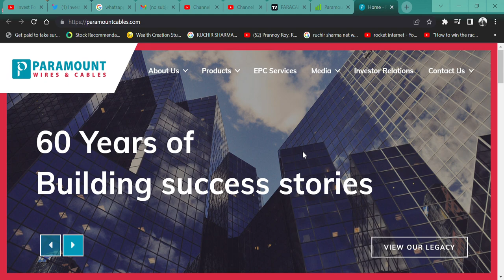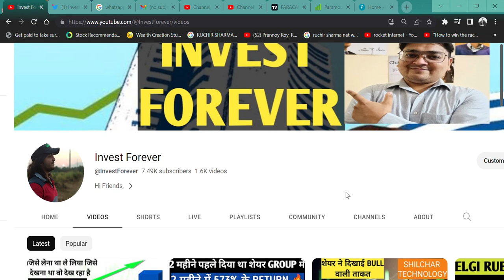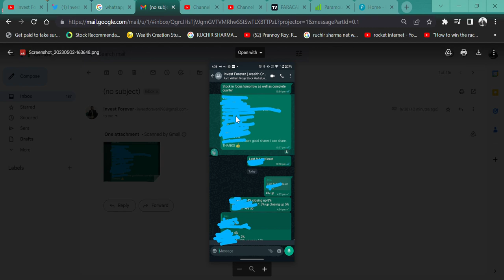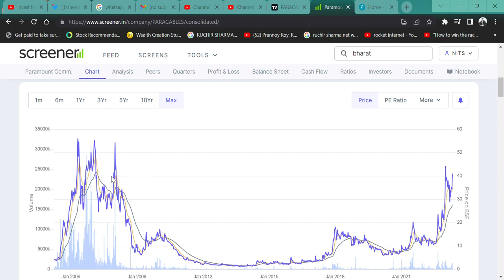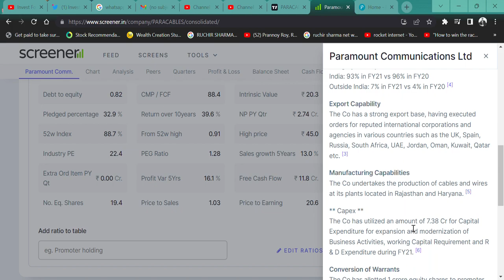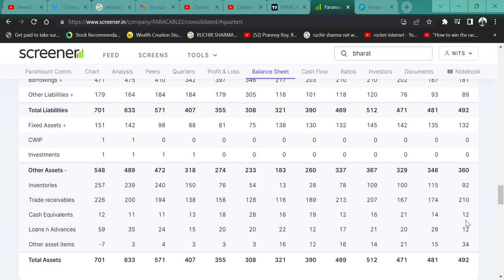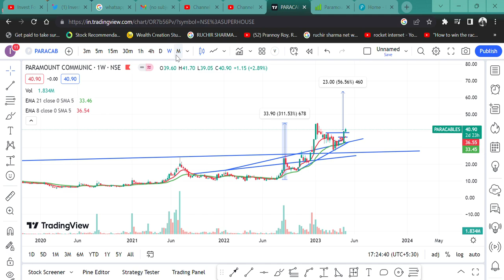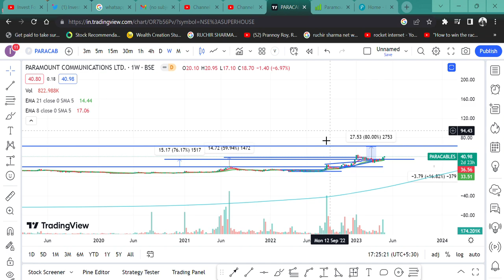Paramount Communications BEST CABLE SHARE 🔥|| PRICE 40 RUPEE STOCK TARGET 63 RUPEE🚀 || Q4 RESULT🙏💲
HI,

Paramount Communications HAS A GREAT BALANCE SHEET THE SHARE PRICE IS 30 RUPEES AND STOCK IS SHOWING DOWNTREND. WATCH THE VIDEO TO KNOW MORE?

HOW IS Paramount Communications,
Paramount Communications Q3 RESULT,
Paramount Communications ANALYSIS,
Paramount Communications NEWS,
SHOULD WE BUY PARAMOUNT CABLE?,
Paramount CABLE TECHNICAL ANALYSIS,
Paramount Communications SHARE KHARIDE,
40 RUPEE SHARE,